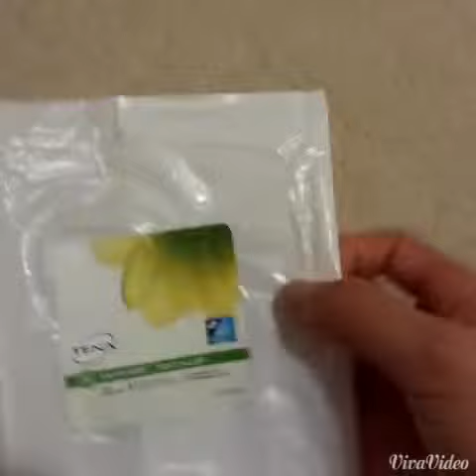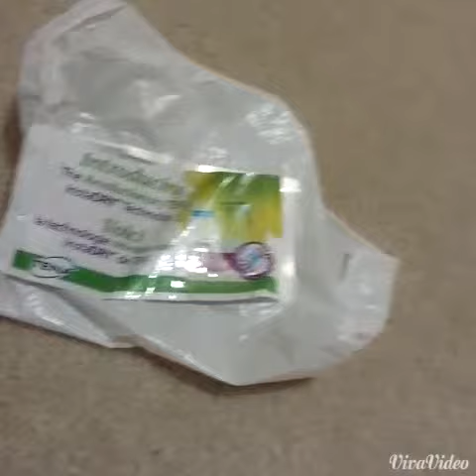Period Vlog Day 3 ~NA